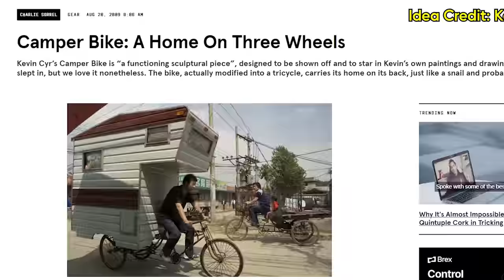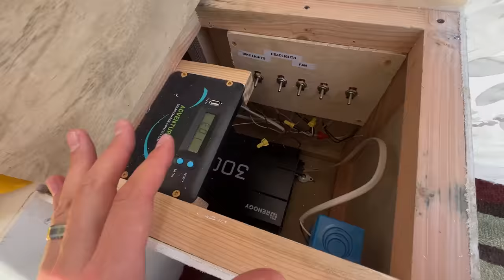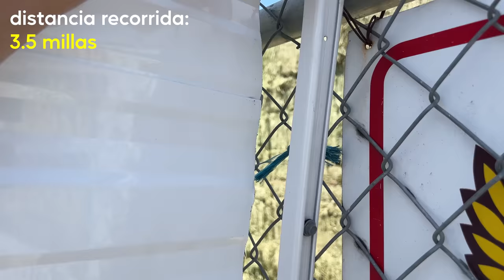¡Viaje por carretera en una Casa-Bici Casera!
➤ COMPRA NUESTRA MERCH!

➤ ELENCO DE VOCES
● CHRIS: Carlos Carballo
● JEFF: Anthony Garcia

VOCES ADICIONALES
● Franco Ferrelli
● Paulo Castañeda
● Milagros Cruz
● Manny Rojo

➤ Dirección de doblaje: Anthony Garcia
➤ Traducción/Adaptación: Rafaela Prado
➤ Doblaje realizado por Valkyria Dubbing